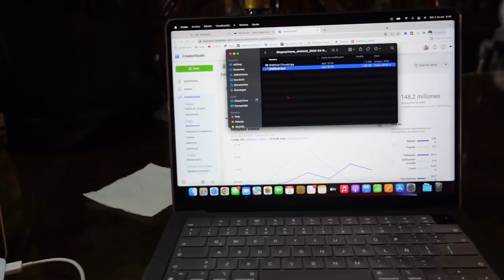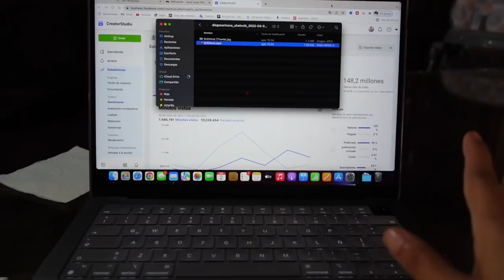NOS ROBARON MAS DE $3MIL DOLARES EN EL AEROPUERTO- NUESTRO PRIMER DIA EN SINALOA